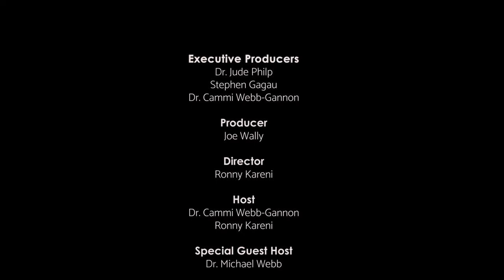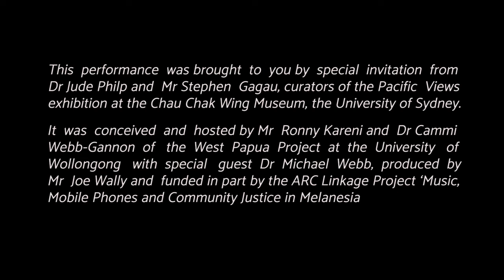West Papua My Homeland: Songs and Stories Exhibition/Performance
The West Papua Project partnered with the Chau Chak Wing Museum at the University of Sydney to produce this performance of West Papuan stories and songs as part of the Pacific Views exhibition